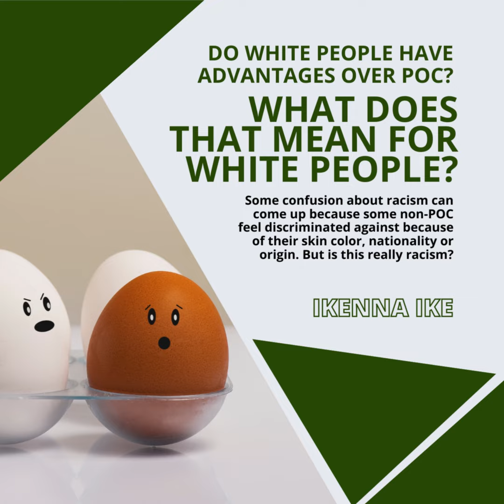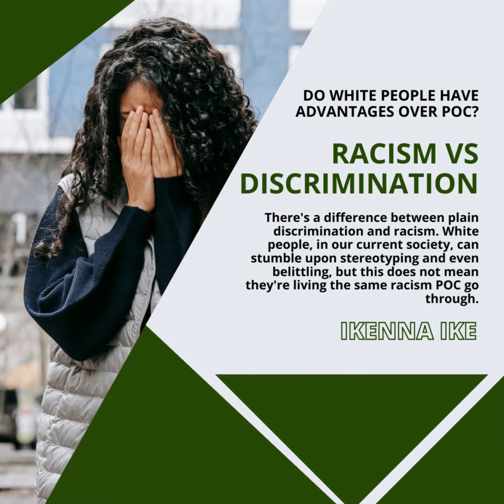IKENNA IKE | WHY “REVERSE RACISM” DOESN’T EXIST (PART 1)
| IKENNA IKE | WHY “REVERSE RACISM” DOESN’T EXIST: ARE WHITE PEOPLE NOT DISCRIMINATED AGAINST? (PART 1) (@IKENNAIKE)
Let's clear up definitions! We understand racism as "prejudice, discrimination, or antagonism by an individual, community, or institution against a person or people on the basis of their membership in a particular racial or ethnic group, typically one that is a minority or marginalized."